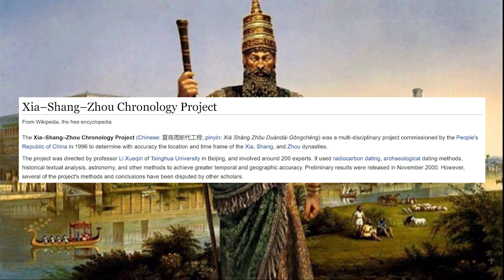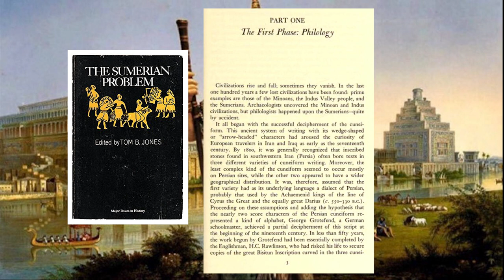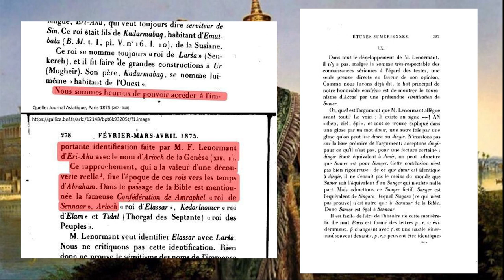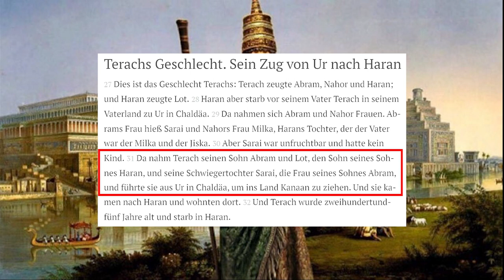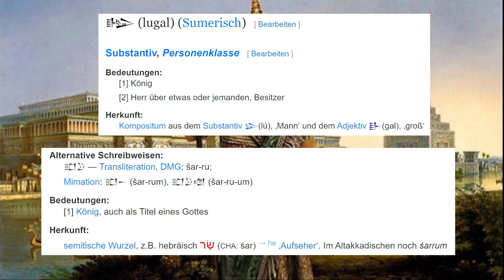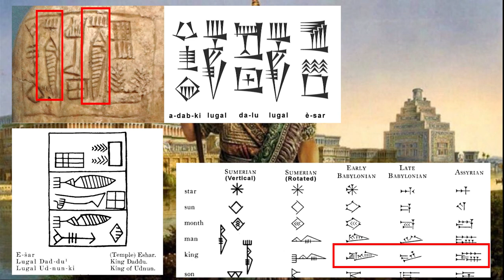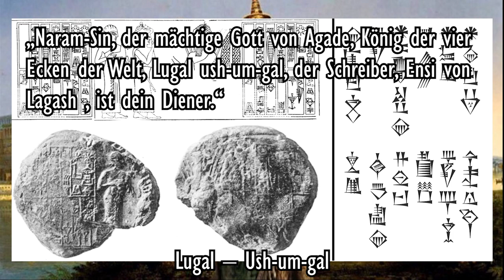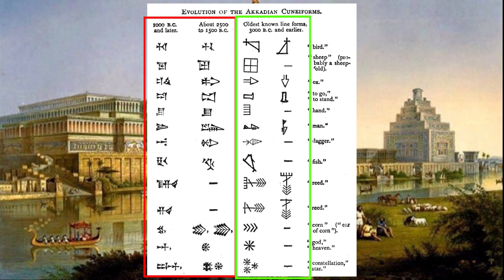Das Problem mit den Sumerern. Teil 2 - Meine Sache - Folge 98